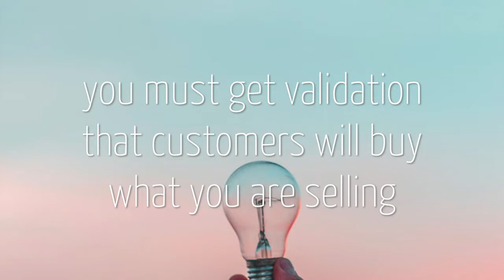The Members' Club: One key must-do before you launch a business!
Huge thank you again to Nick Howe, @natwest Enterprise Manager, for the most amazing session as part of our Masterclass for our Members' Club this month.

In this clip, Nick talks about one of the absolute key things you need to do before you launch, and before you start to look for funding. Are you falling in love with their problem???